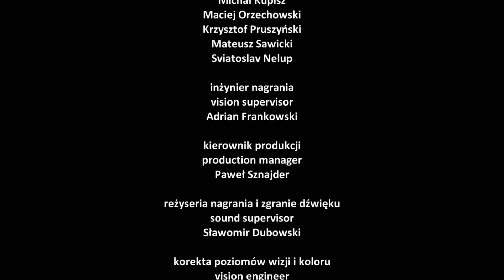Georges Bizet - Petite suite d'orchestre. Jeux d'enfants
0:00 Intro
0:29 Marche: Trompette et tambour
2:51 Berceuse: La Poupée
5:53 Impromptu: La toupie
7:05 Duo: Petit mari, petite femme
10:22 Galop: Le bal
Symphony Orchestra of the Tadeusz Szeligowski Music School in Lublin, Poland
Iwona Borcuch - conductor
La Folle Journée de Varsovie 2013, Szalone Dni Muzyki w Warszawie,
The Grand Theatre in Warsaw, Poland, September 28